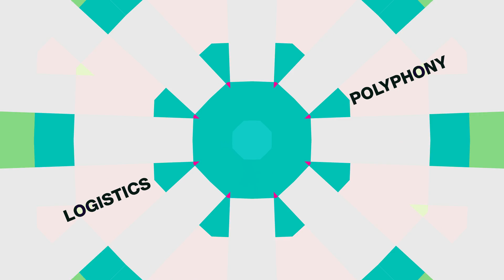Logistics - Polyphony (feat. Sonic)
His first release since 2012's 'Fear Not', the man behind some of d+b's biggest anthems returns with his brand new long player. Having spent the last two years collaborating with big brother Dan Nu:Tone on the Nu:Logic project, Logistics takes solo control of the studio set up once more to unleash his latest monsters.

A return to the classic Hospital sound which Logistics has helped shape; uplifting piano chords, euphoric basslines and sublime vocal chops abound, alongside acoustic guitars and luscious strings. Collaborators on this project include new talents Hugh Hardie and Maduk, veteran producer Sonic, vocalists Will Robert and Lifford, and of course brother Dan Nu:Tone.

An album of organic, d+b soul, as Hospital hits its 18th year in business Logistics brings us a reminder of his well renowned talent with an added sense of maturity in his production.